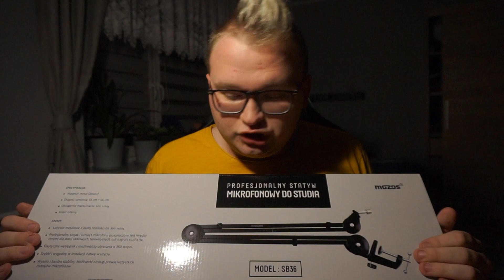UNBOXING | Zakupy na morele 📦🎤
Heejka! 👋
Witam was na unboixngu produktów, które ostatnio zamówiłem na morele.net! 🙈
Produkty, które są potrzebne teraz lub takie, które wykorzystam w przyszłości! 🔥

🔸 Oni już zostali wspierającymi kanał: Danio. k, Szymx, Przemkoo